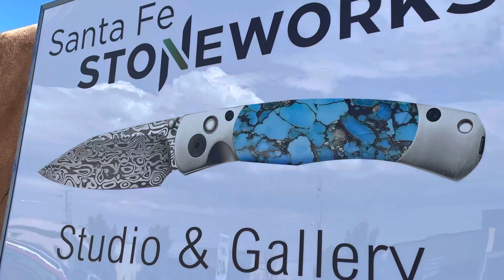Anodizing | El Rey | Santa Fe Stoneworks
Turning up the volts on a Santa Fe Stoneworks | El Rey knife.